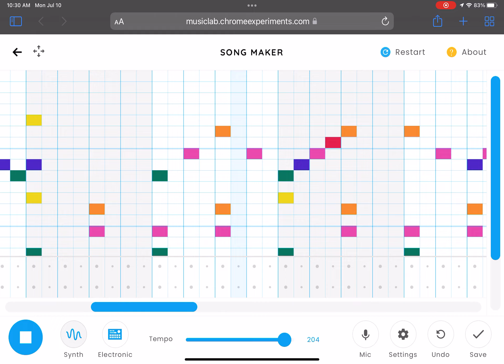I Made a Song 1 in EVERY Musiclab Instrument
also I may or may not have a video coming up where i play my songs on a real piano ;D
please don’t take my idea